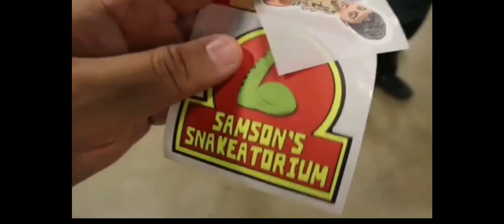Do you know Samson aka The CEO?